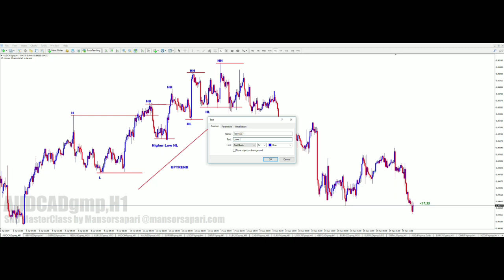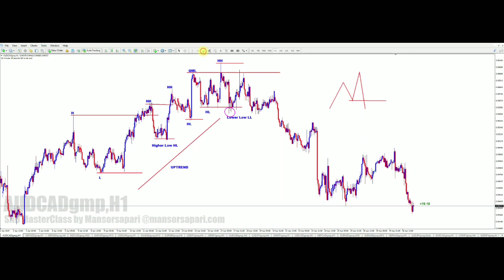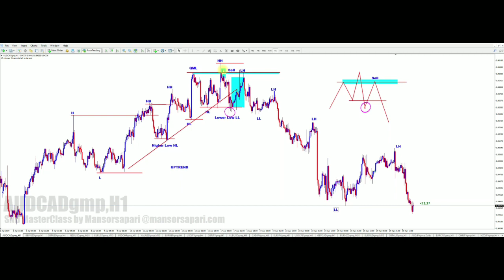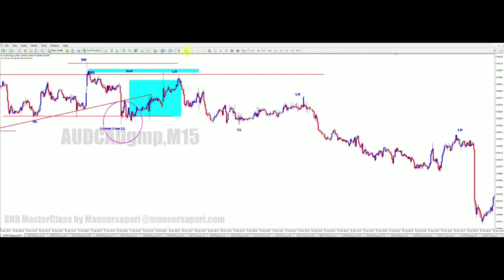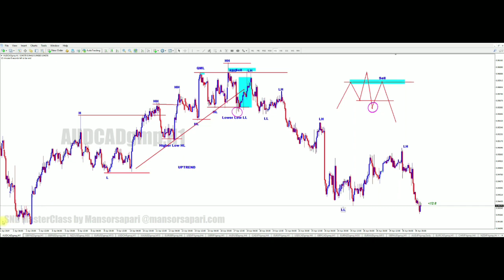Belajar Trading Forex : STRUCTURE MARKET Dan BASIC QM By MansorSapari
Selamat Datang Trader  . . . . .
 Semoga Profit Konsisten . . . .

Pola Quasimodo adalah jenis pola harga di mana muncul serentetan level high/low diiringi oleh higher high atau lower low. pola Quasimodo cukup sering terjadi, khususnya ketika harga suatu pair forex menyentuh top/bottom, atau ketika harga mulai mengalami koreksi.

Apa Itu Pola Quasimodo (Over And Under Pattern)?

Sebagaimana telah disampaikan di atas, pola Quasimodo adalah ketika muncul serentetan level high/low diiringi oleh higher high atau lower low. Pola ini bisa menjadi sinyal sell maupun sinyal buy, tergantung apakah penampakannya di chart sudah memenuhi syarat-syarat pembentukan pola harga.

Namun menurut Profitf.com, sinyal yang ditimbulkan pola Quasimodo tidak bisa jadi strategi trading dengan sendirinya, melainkan merupakan pola confluence yang dapat digunakan untuk mengkonfirmasi bias trader karena probabilitas kesuksesan setup trading yang dipicunya cukup tinggi. Selain itu, pola ini cukup mudah diingat-ingat jika sudah melihat bentuknya di atas chart.

Sinyal Sell Pada Pola Quasimodo
Sinyal sell pada pola Quasimodo harus memenuhi beberapa lima syarat:

 ~ Trend sebelumnya adalah uptrend.
 ~ Harga membentuk level tinggi (high) baru,menurun, lalu membentuk level rendah (low) sementara.
 ~ Harga kemudian reli lagi hingga melampaui level high sebelumnya (higher high).
 ~ Harga kemudian jatuh untuk membentuk lower low baru.
 ~ Harga naik lagi ke level high awal, tetapi tak membentuk higher high baru.